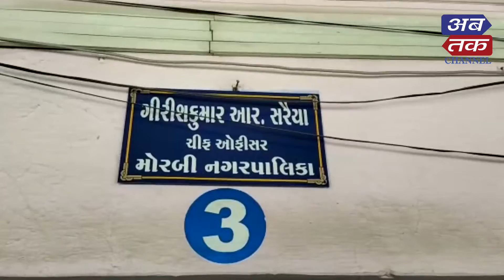વરસાદ નહિ આવે તો સૌરાષ્ટ્ર પર મહા જળસંકટનો ભય ઝળુંબે...!! | ABTAK MEDIA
વરસાદ નહિ આવે તો સૌરાષ્ટ્ર પર મહા જળસંકટનો ભય ઝળુંબે...!!